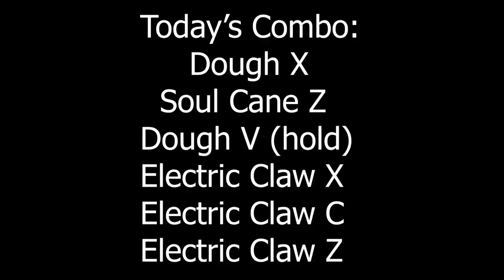Bounty Hunting With Dough and Electric Claw! Blox Fruits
Bounty Hunting in Blox Fruits With Electro Claw and Dough!

Blox Fruits is a game based off of an anime called One Piece where you fight! I will be fighting in this video against persian turtle, and bounty hunting (going out in public servers and killing people)! I hope you enjoy the video!

ROBLOX MERCH!!!